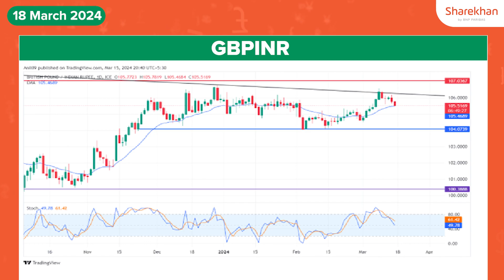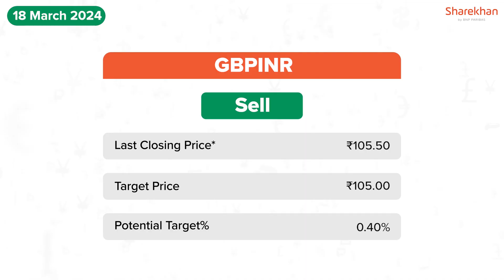Forex Trading Update | GBPINR Analysis in Hindi | 18 March 2024 | Powered by Sharekhan Research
Welcome to Sharekhan Currency Podcast for Forex Trades today we have an update on GBPINR with the bearish trend and key resistence levels.

Sharekhan, which flies the 𝗙𝘂𝗹𝗹 𝗦𝗲𝗿𝘃𝗶𝗰𝗲 𝗕𝗿𝗼𝗸𝗲𝗿 flag, was founded in 2000 and is a subsidiary of BNP Paribas since November 2016. Sharekhan was one of the pioneers of online trading in India and today enjoys a country-wide network that includes 29 lakhs+ customers, 1000+ branches, and more than 4,000+ business partners.